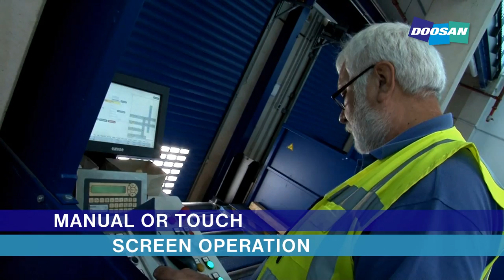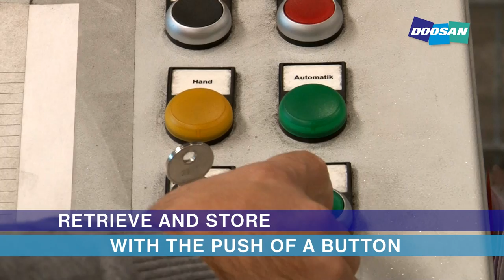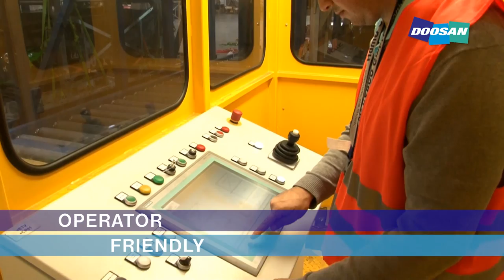Doosan Logistics Europe Air Cargo Handling showcase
This fascinating video showcases the complete range of cargo handling products and services offered by Doosan Logistics Europe (DLE). Filmed on location at VG Cargo GmbH, Frankfurt-Hahn airport, it shows how DLE helps customers safely transfer loads all the way from incoming HGV trailers to aircraft cargo bays, using the company’s unique range of equipment including truck docks, workstations, right-angle decks, pallet movers, slave pallets, lifts and its state-of-the-art automated ETV (Elevating Transfer Vehicle), which sets a new benchmark for cargo handling efficiency at the airport. (More details